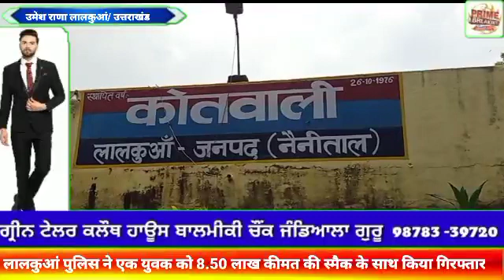लालकुआं पुलिस ने एक युवक को 8.50 लाख कीमत की स्मैक के साथ किया ||गिरफ्तार